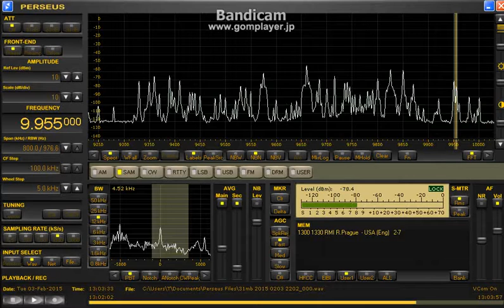9955 kHz Radio Prague via RMI / Feb. 03,2015 1302 UTC